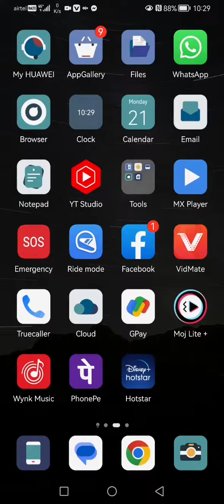Huawei p30 Pro 50X Zoom Mobile Tower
50x zoom
P30 pro camera teast
P30 pro camera Features
P30 pro camera Reviews
50x Zoom Mobile